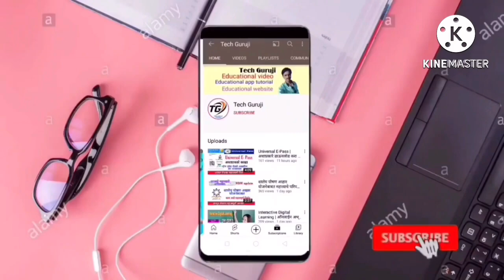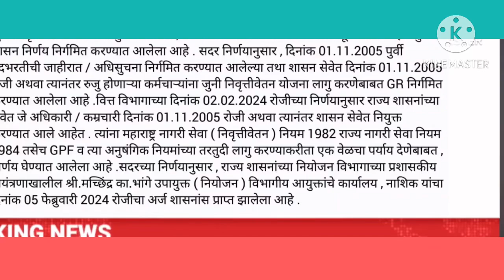राज्य सरकारी कर्मचाऱ्यांसाठी महत्वाची बातमी । जुनी पेन्शन योजना व सेवानिवृत्ती वय ६० वर्ष